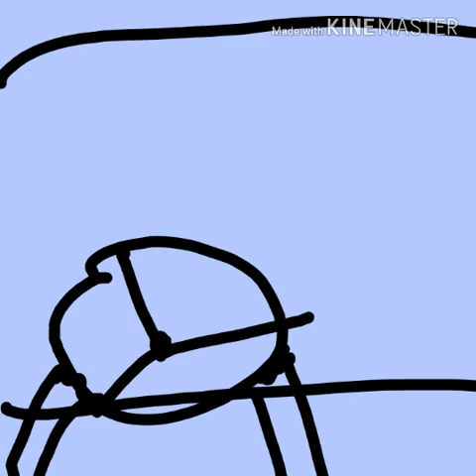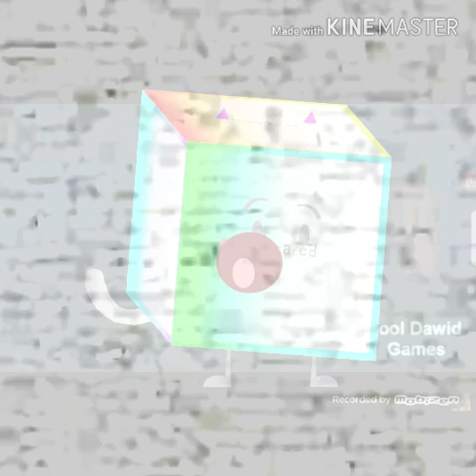ScaretubePoop:Slendysky slendypo 11:Return Of The Cat